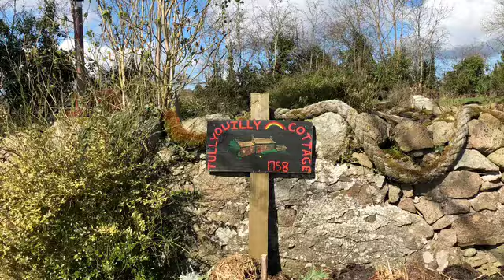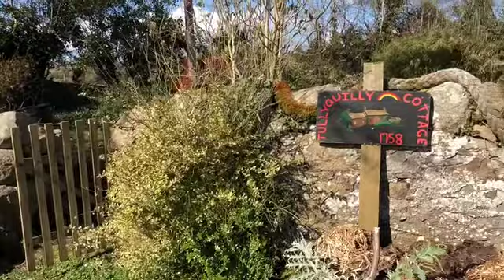Ruby plays Over the Rainbow 24 March 2018